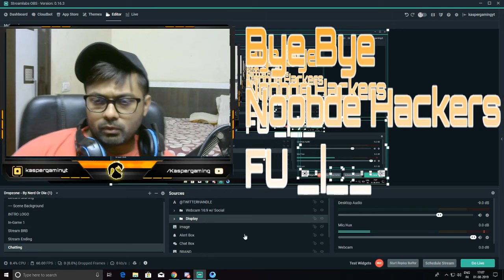BYE BYE 🔴PUBG MOBILE EMULATOR HACKERS🔴HACKERS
WELCOME TO KASPER GAMING

Gaming Setup:

Processor: AMD Ryzen 5 2600 Six-Core Processor   3.40GHz
RAM: Corsair Vengance 16GB 3200Mhz DDR4
GPU: Gigabyte Gaming G1 GeForce GTX 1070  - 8GB - GDDR5
Case: Aorus Gigabyte AC300W R2 ATX Mid-Tower PC Case
Mouse: OMEN by HP Gaming Mouse 400

TAG--
aimbot,
esp,
wallhack
wallshot
hack pubg mobile tencent aimbot + esp pubg mobile tencent,